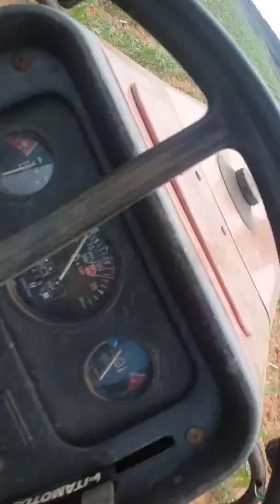275 advanced adubando milho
Nosso 275 em um adubador piccin